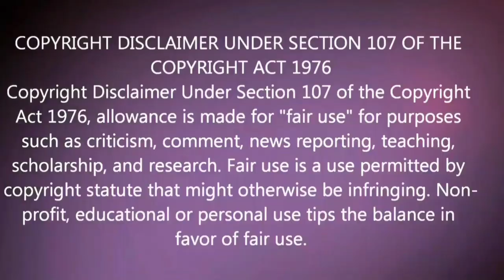GTA 5 Lobby trolling | When a Tryhard can't beat you, Who do they call? Montage + Shout Outs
READ DESCRIPTION!
●PSN: LatiinPriince
●Xbox Gamertag: LatiinPriince

► Send A Message for a quicker respond.
►Join My Crew To Be Part Of The Gang and To Join Me Right Away